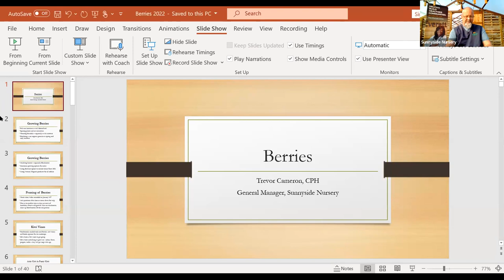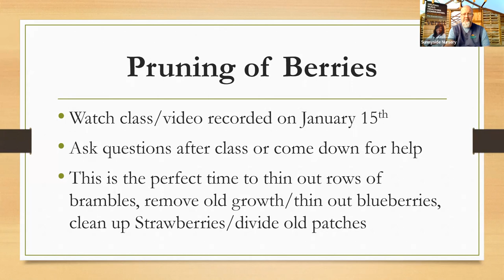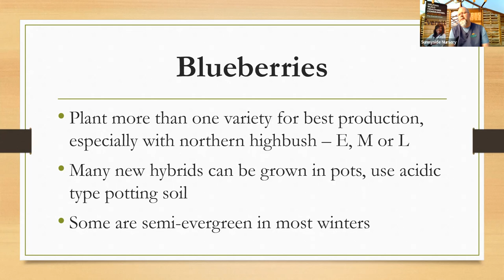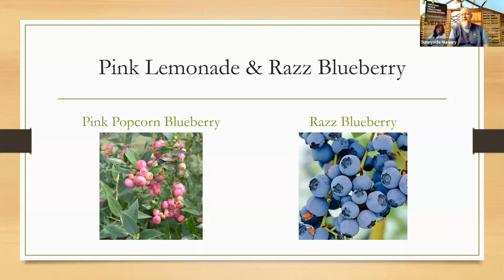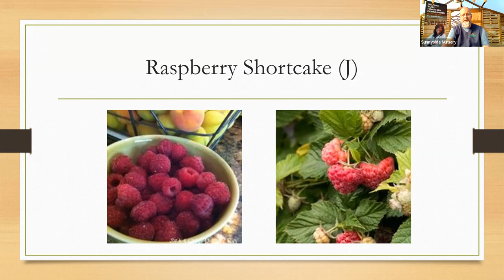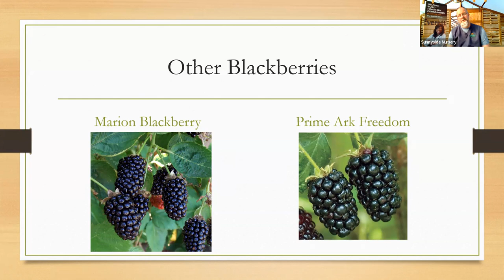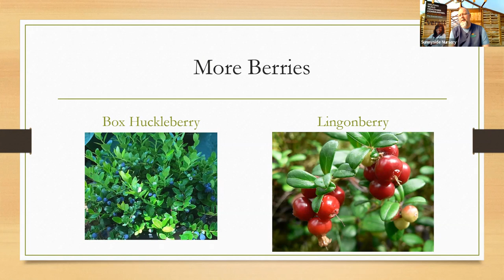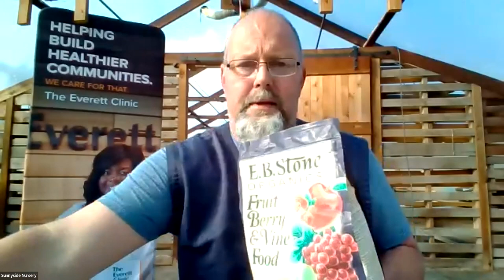Berry Class video 2022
Fresh Backyard Berries online class held by Sunnyside Nursery on 2.12.22